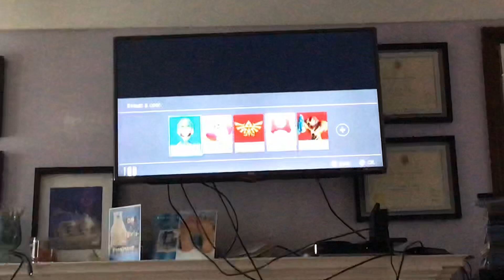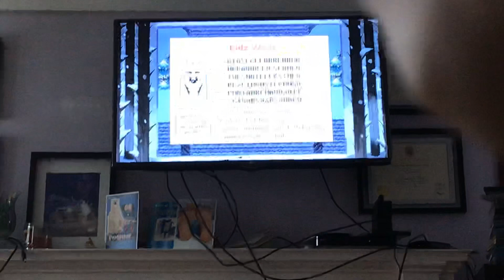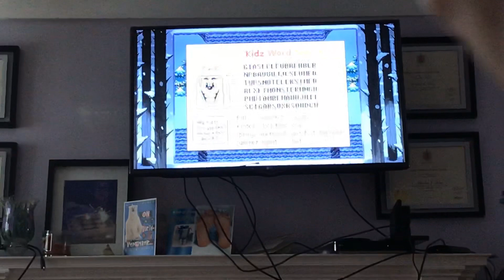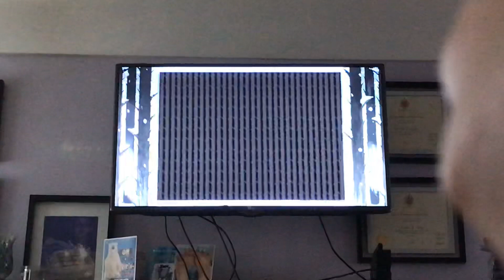Undertale part 3 Attack of the Dogs!!! I love dogs